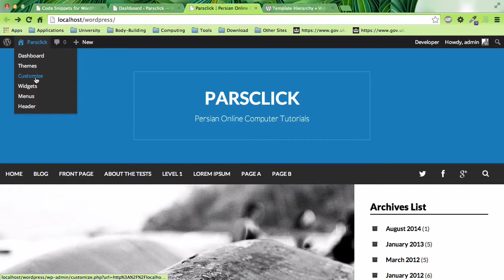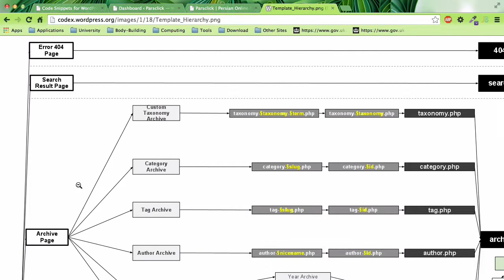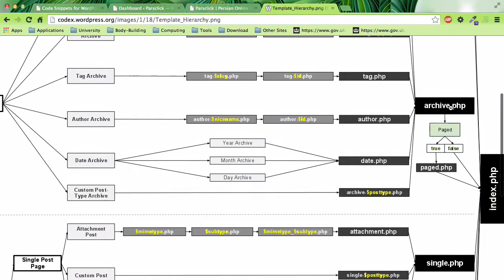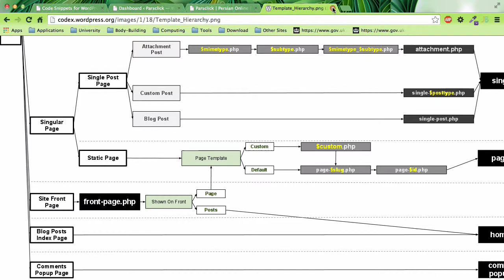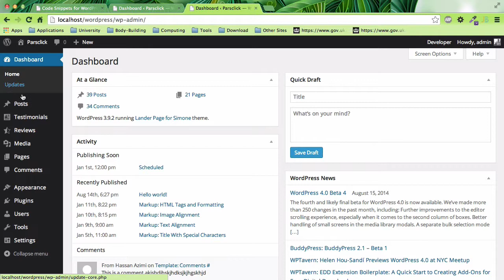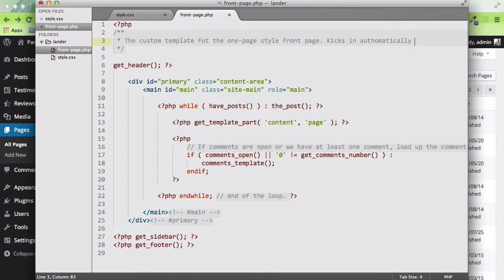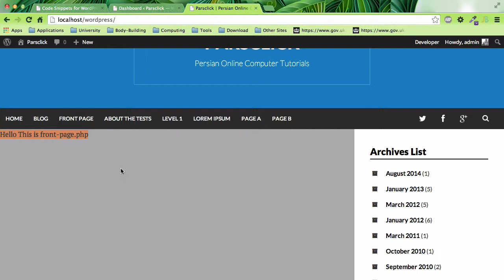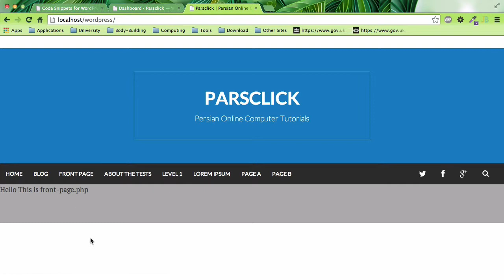۳- درست کردن فایل front page برای جلو صفحه